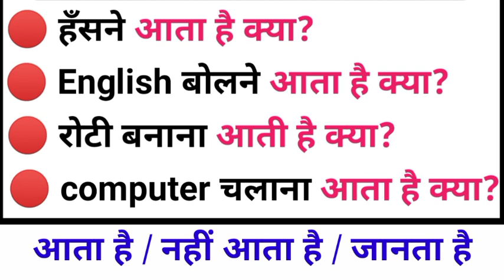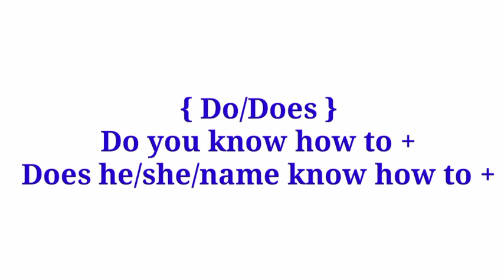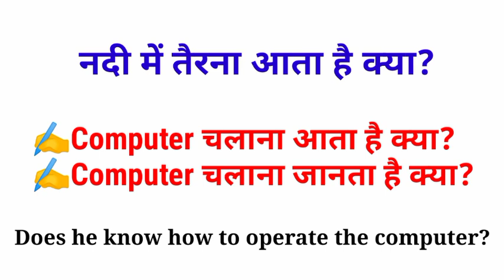Advanced English Structure | Daily Use English Sentences | English Speaking Practice | SpokenEnglish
Listening english,
Speaking english,
English conversation,
Spoken classes,

10 daily use Smart English words with meaning,
10 new English words you should start using in 2021,

Newspaper vocabulary,
Vocabulary practice,